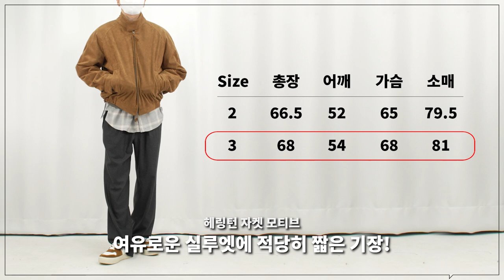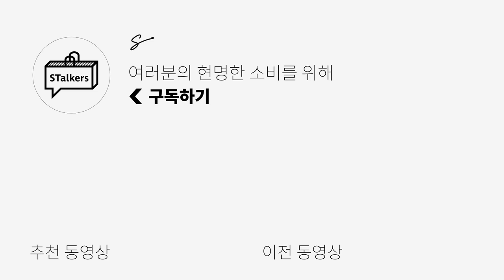[블랙프라이데이] 1년중 가장 큰 세일이니 놓치지 마세요!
***오늘은 OCO의 금전지원과 제품지원을 받아서 만들어졌습니다***
*스토커즈 x OCO 기획전 링크*

오늘은 OCO 블랙프라이데이 세일을 맞이하여
살만한 아이템 추천도 해드리고 해당 아이템들을 활용한 코디도 준비했으니

0:00 오프닝
0:27 PART - 1
0:40 ALL WEATHER OVER SILHOUETTE CHECK SHIRTS
0:57 4PK MIL SHIRT JACKET
1:20 CATION COTTON FATIGUE PANTS
1:40 CHESTER RETRO SNEAKERS
2:24 COLLARED GOOSE DOWN JACKET
2:48 DUFFLE COAT
3:17 PART - 2
3:22 RAYON OMBRE CHECK SHIRT
4:29 TWO TUCK TEXTURE PANTS
4:57 PEACH SKIN GOOSE DOWN COAT
5:34 수티앵 칼라 플리츠 코트 - 오트밀 그레이
5:59 PART - 3
6:18 WHOLE GARMENT MOCK NECT
6:36 3TUCK COMFY PANTS
7:11 수티앵 칼라 플리츠 코트 - 머쉬룸 베이지
7:27 HARRINGTON ULTRASUEDE COMFORTEMP JACKET
7:57 엔딩